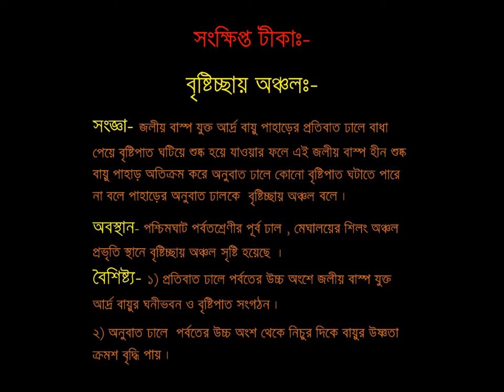বৃষ্টিচ্ছায় অঞ্চল ( Rain Shadow )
By - মুক্ত ভূগোল শিক্ষার আসর , ( Free Geography Learning Program )
Editor - Ishita Sarkar , Co Editor - Ashutosh Sarkar , Assistant Teacher of Baramaricha Delwar Hossain High (X+2) School , Baramaricha.
Tufanganj , Coochbehar , Dt- 19/07/2013